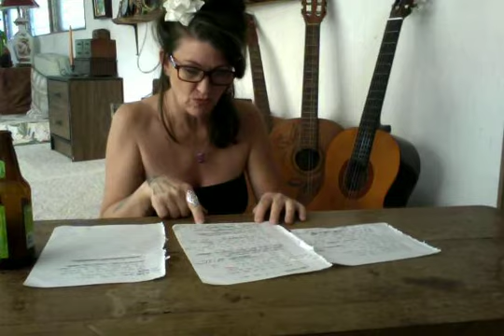Just One More